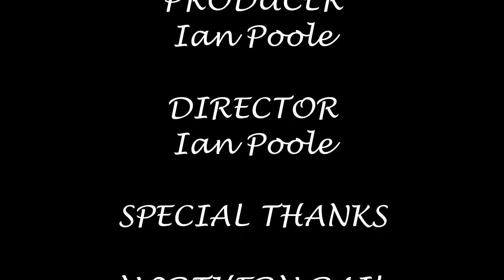Season 7, Episode 158 - Davenport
It is time to take on the cold and tough terrain of the Hope Valley, in taking on nine stations, the first of which being on the outskirts of Stockport in Davenport

In this video, we see a variety of Northern Rail, East Midlands Trains and First Transpennine Express stock heading for a variety of destinations including Sheffield, Manchester Airport, Cleethorpes, Liverpool Lime Street and Buxton